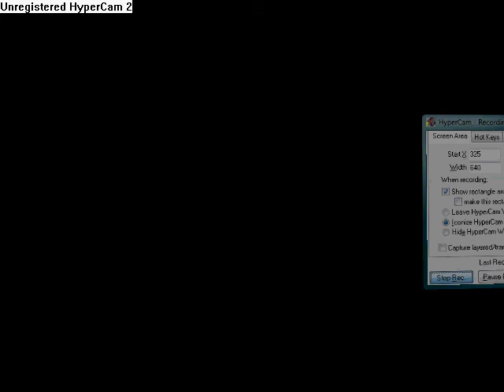(Me) eagle & king in strength training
Eagle and King